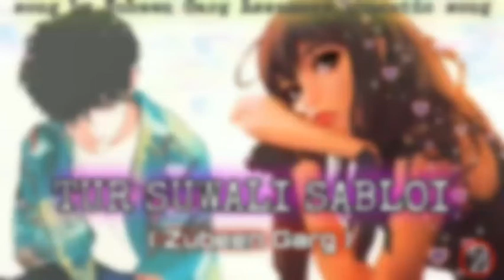Tur Suwali Sabloi | zubeen garg | gouranga Reeg | Assamese romantic song | Zubeen 2m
🙏স্বাগতম জনাইছো🙏

🎵🎵Assamese music collections.Song of the Day

আপোনালোক সকলোকে মোৰ চেনেলটোলৈ স্বাগতম জনাইছো

আপোনাৰ ভাল লগা আন গীত সমুহ শুনিবৰ বাবে তলত দিয়া
                          ( link )ত click কৰিব

          আৰু আপোনাৰ যদি ভাল লাগে channel টো

🍁Audio credit :-
∆ Singar :- zubben garg , gouranga Reeg
∆ Lyrics/Tune :- gouranga Reeg